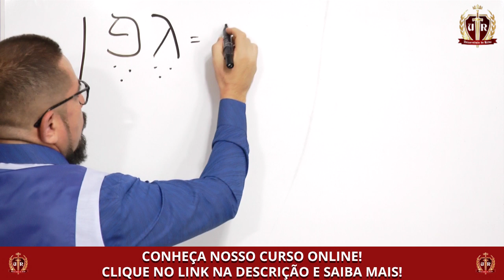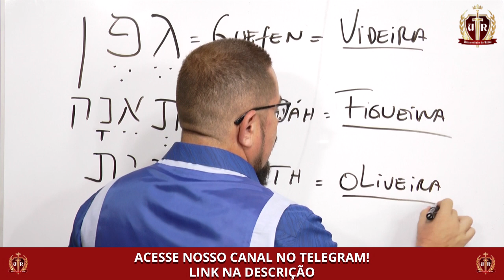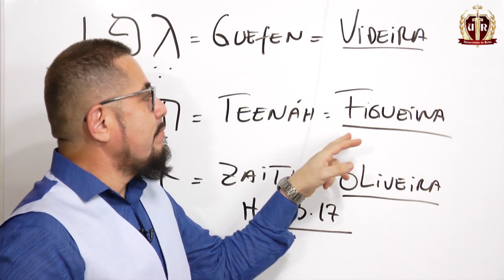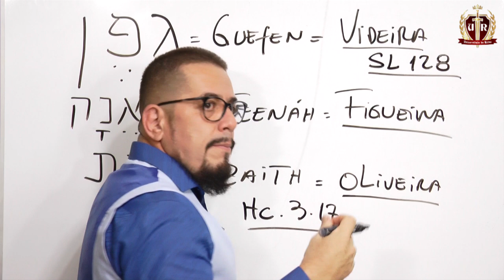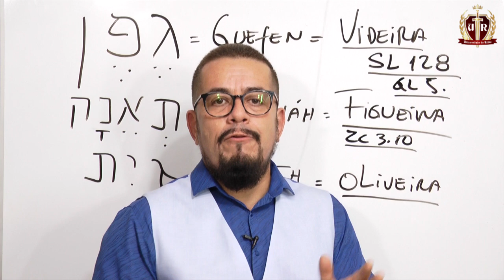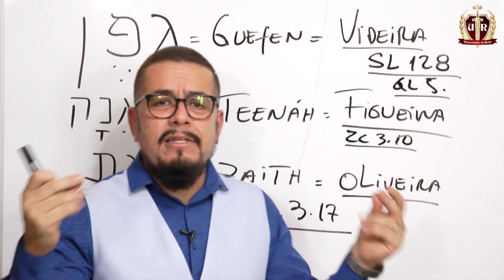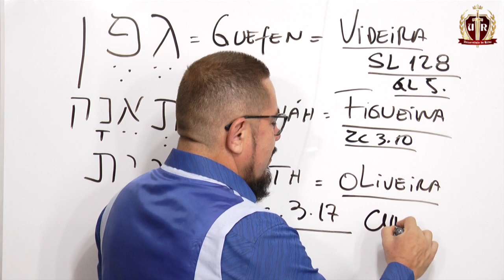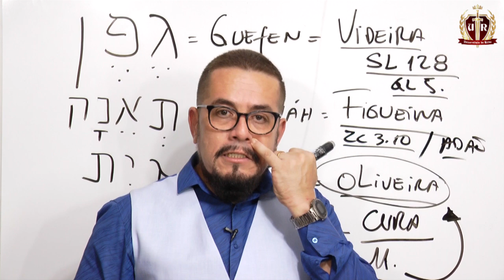Três árvores que nos ensinam nas escrituras - Estudo Bíblico - Oliveira - Videira - Figueira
📖 Conheça a Plataforma de Estudos do Professor Natanael! (Link⬇️)

📘 Mais de 350 videoaulas exclusivas ministradas pelo professor Natanael!

💡 Mais de 40 matérias únicas com apostila em PDF!

🪪 Certificado Digital Garantido!

❤️ Cadastre-se e experimente gratuitamente por 7 dias!